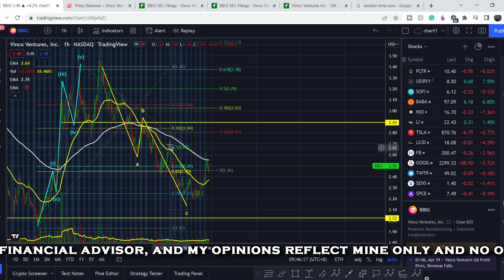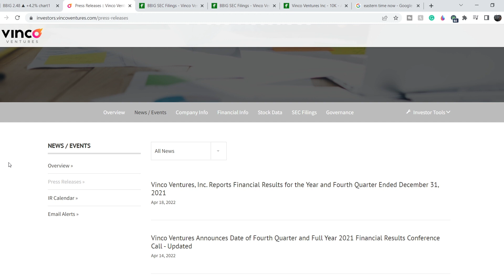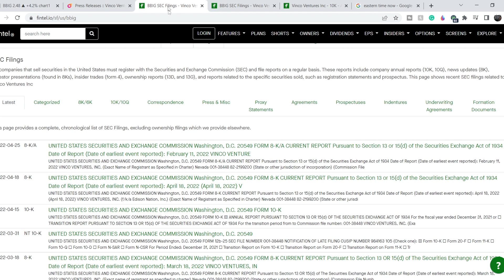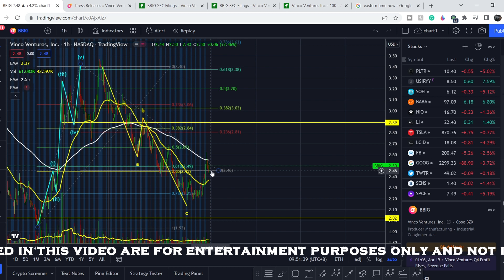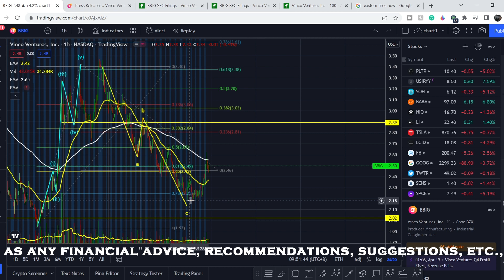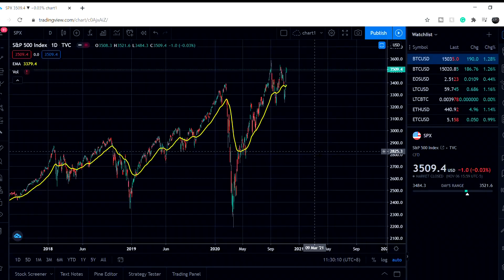BBIG Stock MAJOR NEWS!!! PROXY STATEMENT & CRYPTYDE SPIN-OFF NEWS! DO NOT MISS THIS!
BBIG Stock Analysis: Vinco Ventures, Inc. leverages the new market opportunity by utilizing their B.I.G. Strategy: Buy. Innovate. Grow. In this BBIG Analysis video, we discuss scalping and investing in the company. We analyze the 50 EMA (Exponential Moving average), MACD (Moving Average Convergence Divergence), RSI (Relative Strength Index), bullish and bearish trends, technical analysis chart patterns, and potential entry and exit points for traders and investors.

Timecodes:
0:00 Intro
0:12 Fundamental Analysis
6:03 Technical Analysis